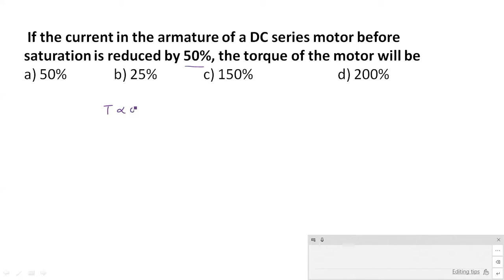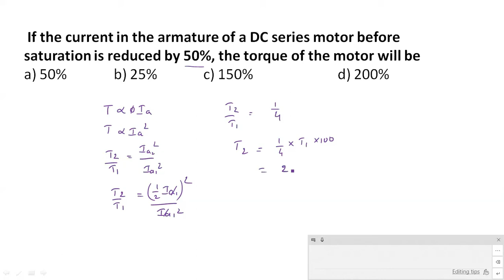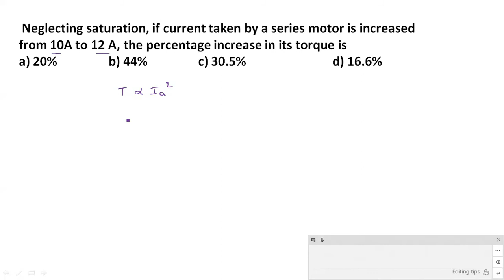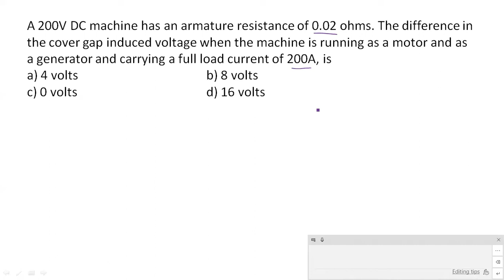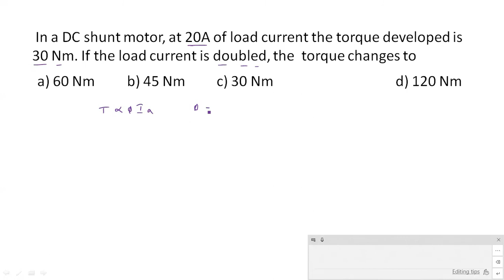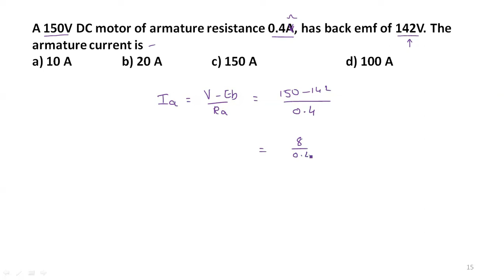2.7 Problems on Dc motors || ECET || Previous Questions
ECET DC MACHINES
ECET ELECTRICAL ENGINEERING
ECET DC MOTORS